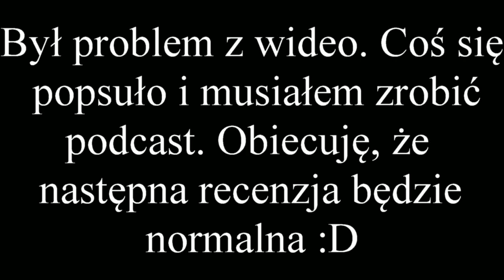📲NOKIA 5.1 PLUS! | PODCAST📲